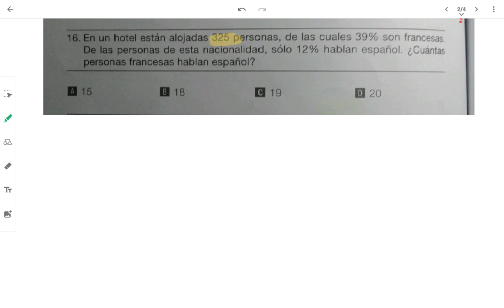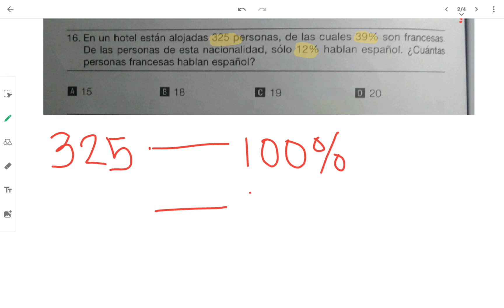Planea pag. 92